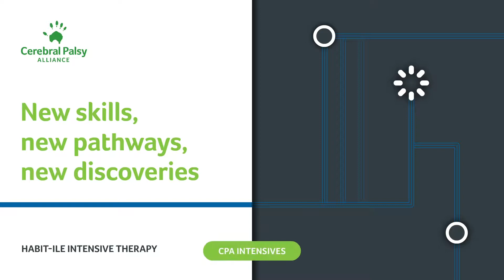Super Learning with HABIT-ILE | CPA intensive therapy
With global recognition, HABIT-ILE is a breakthrough therapy for children who experience challenges with hand and gross motor function.

Developed in Belgium in 2011, HABIT-ILE leverages the latest science in neuroplasticity and is clinically proven to provide lasting and significant functional improvement.

HABIT-ILE uses playful and engaging methods that will motivate your child in a fun and social environment.